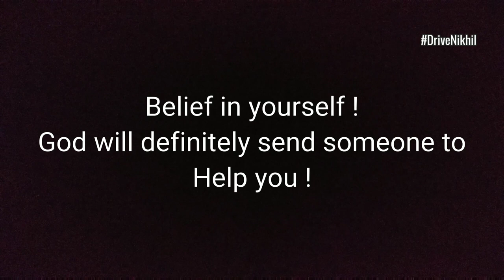Khatu Shyam ji Ride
This video is about Bike Ride to Khatu Shayam in Rajasthan (Distt. Sikar) After a long Time I decided to go on the Long Bike Ride however by chance I had to experience something never before. I literally met with the serious accident. In that situation coincidentally there were people who helped me out of the way & I was able to complete my Ride.

khatu,
khatu in rajasthan,
khatu shyam in mahabharat,
khatu shyam in rajasthan,
khatu to mehandipur balaji

classic 350 after first service,
classic 350 price after gst,
classic 350 ash modified,
classic 350 ash white,
classic 350 ash colour modified,
classic 350 ash vs silver,
classic 350 ash 2018,
classic 350 ash review,
classic 350 ash color,
classic 350 ash delivery,
classic 350 ash colour,
classic 350 ash colour review,
difference between classic 350 and 500,
comparison between classic 350 and electra,
classic 350 down payment,
classic 350 for touring,
classic 350 for short guys,
classic 350 for long rides,
classic 350 for beginners,
classic 350 in ladakh,
classic 350 in black,
classic 350 in hindi,
classic 350 in usa,
classic 350 in tamil,
classic 350 in traffic,
classic 350 in water,
classic 350 in silver colour,
classic 350 in foreign,
classic 350 in malayalam,
classic 350 into cafe racer,
classic 350 into stealth black,
classic 350 modified like harley,
classic 350 off road,
classic 350 off road tyres,
classic 350 off road test,
classic 350 off road silencer,
bullet classic 350 off road,
classic 350 on road price,
classic 350 on road,
classic 350 on emi,
classic 350 on highway,
classic 350 on hills,
classic 350 pre delivery inspection,
classic 350 to cafe racer,
classic 350 0 to 100,
classic 350 how to ride,
classic 350 not to buy,
classic 350 with abs,
classic 350 with windshield,
classic 350 with abs in india,
classic 350 with single seat,
classic 350 with thunderbird handle,
classic 350 with harley silencer,
classic 350 with dolphin silencer,
classic 350 with alloy wheels,
classic 350 with rear disc brake,
classic 350 with standard seat,
classic 350 without silencer,
classic 350 without back seat